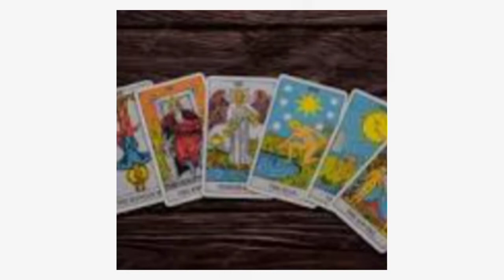chistes para agricultores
INTAGRAM @chicpardo
INTAGRAM @ChiricanoCapaz